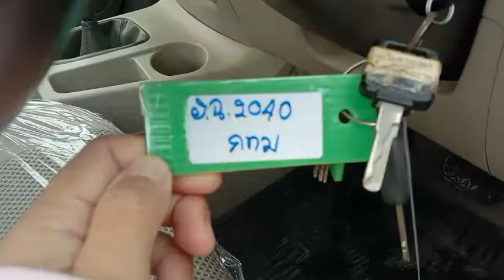2040 vigo double cab